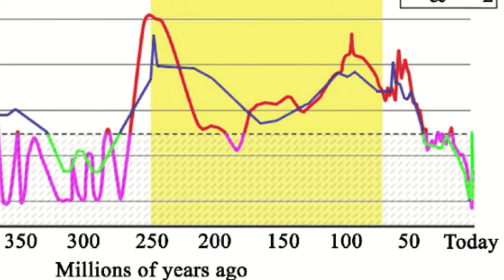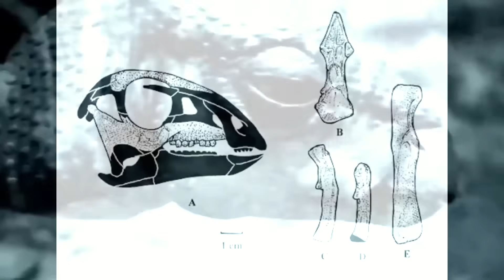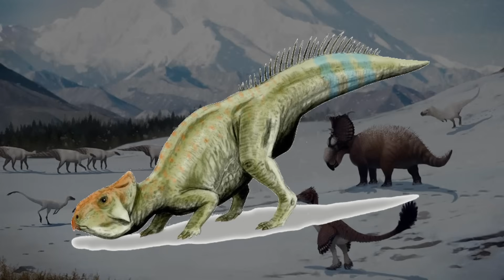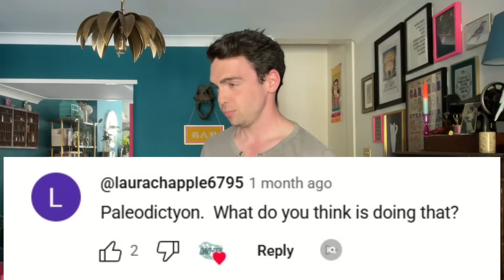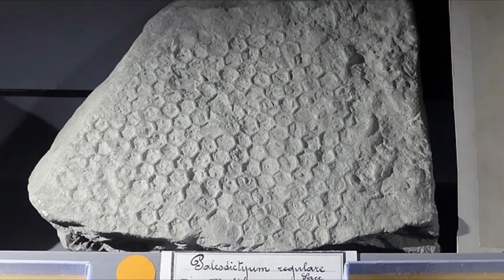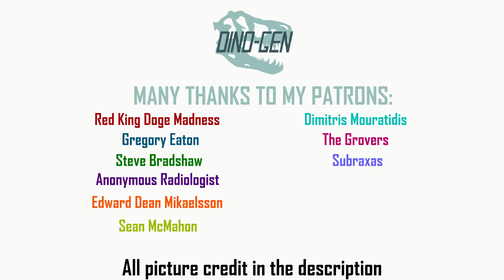How Dinosaurs Survived Ice Worlds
It wasn't all rainforests and deserts you know, some dinosaurs had to deal with very different worlds than what we're used to imagining. So, let's take a look at how polar dinosaurs survived these worlds of ice!